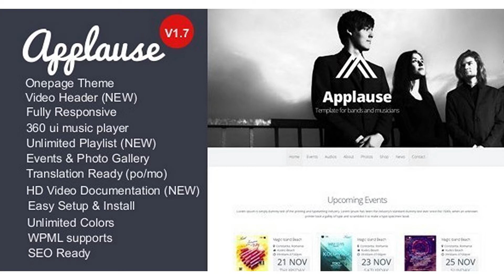Applause -One-Page Responsive Music & DJ WP Theme | Themeforest Website Templates and Themes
Applause Responsive onepage Bands & Musicians theme ,Build with Bootstrap framework unique minimal design ,Using html5 & css3 .WordPress theme for all who love music, such as music bands, musicians, DJs, producers, labels or organizers of events and festivals, do this. This very strong theme that offers perfect organization of all necessary data such as Events, Audios, Galleries and Videos.And Audio player is Unique . 5 Custom Post Type Video Header Options Added(Version 1.4) Events: Applause can display your upcoming events in a really nice manner. You can display each event on their own map with its location and venue, the price and availability of the tickets. AduiosApplause can display your latest audio tracks with awesome player ,you can add remote link or upload your own mp3. Photos:Applause also can display how many photo you want.via unique gallery style . Migration from 1.3 if edit or customize 1.3 version then i suggest you don’t update the theme coz lot of things is changes . Features Wordpress 4.0 Ready HTML&CSS3 2 Header Option (Image Header & Video Header) 6 Custom Post type Drag N Drop Page order Multipage Supported HD Video Tutorial Unlimited Playlist Build With Bootstrap Framework FUll RESPONSIVE One page Layout 360UI music player Minimal design Unique photo gallery Events management system with Gmap Unlimited Colors via Theme Options Translation Ready (po/mo) Responsive Grid Based Layouts Dummy Data Included Powerful & Easy Theme Options All Google Fonts (600+) Contact Form with Gmap Great Documentation Font Awesomeicon Metronic Social icon Ajax contact from Fast support Update Log: Version:1.7(16 February 15)
Add Tab and mobile separate background option .
Improved section .
Improved Team view.
Responsive improved .
Some css bug fixed.
Theme options updated. Version:1.6(7 Aug 14)
Playlist bug fixed .
Scroll bar improved .
Nav.js updated .
Video Navigation bug fixed .
Plugin Updated .
Mobile nav improved . Version:1.5(9 June 14)
IOS device background image bug fixed .
Better responsive
some css changes .
some javascript added. Version:1.4(16 May 14)
Update Metaboxes.
Compatible with wp 3.9
Update header option .
Added Video Header .
Drop fixed Menu system.
Added menu with wp menu system .
Added custom post type icon .
Added Unlimited Playlist option.
Added Some new Customize option .
FIXED Parallax bug .
Added external menu .
Added HD Video Tutorial.
Added External Blog page .
Fixed Section text color options.
lot of code updated Version:1.4(8 February 14)
responsive bug fixed .
audio section is improved.
event section is improved.
600px & 480px device view fixed.
contact from updated.
Google map on/off option added in theme option.
WPML compatible .
.pot file added in language folder. Version:1.2(5 December 13)
Better Responsive.
Mobile navigation improved .
Video manager added .
Sound cloud Embed added .
some big fixed .
Documentation updated . Version:1.1(4 November 13)
Some css changed
Theme options panel bug fixed .
Customization section improved. Buyer complements FOCUS -A Minimal WordPress Theme for Photographer MD – Multipurpose Portfolio WordPress Theme ME – Multipurpose Resume & One Page Portfolio WordPress Theme Lucas – Resume \ Blog \ Portfolio \ WordPress Nature – Responsive Onepage WordPress Theme Ideanosse – Responsive One Page WordPress Theme

 download Applause -One-Page Responsi